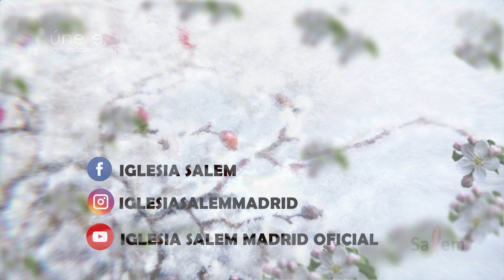48 El proceso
LA ESCARCHA. Jonás Capítulo 3. Hoy: 48 - El proceso